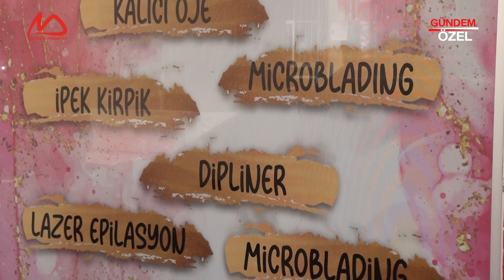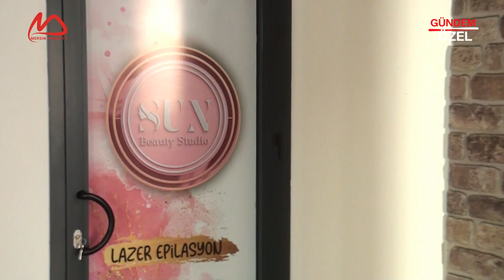SUN BEAUTY STUDIO - YENİŞEHİR / MERSİN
SUN BEAUTY STUDIO Firma Sahibi Şelale GASEMİ, başarı ve faaliyetlerini Mersin Haber TV muhabirimiz Meltem BAHÇECİ' ye anlattı.

Mersin’ in her yerinden sektör ve firma haberlerini bir arada toplayan,
Mersin' in özel sektör programı.